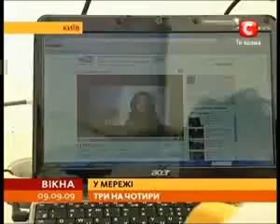Репортаж о запуске 4G Интернета от FreshTel, телеканал СТБ